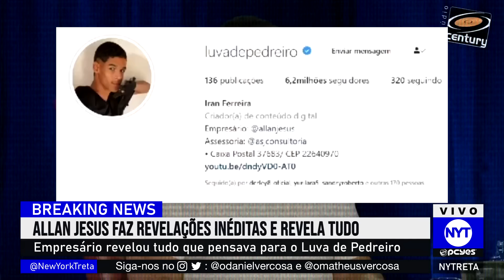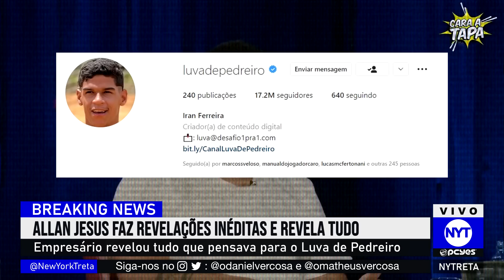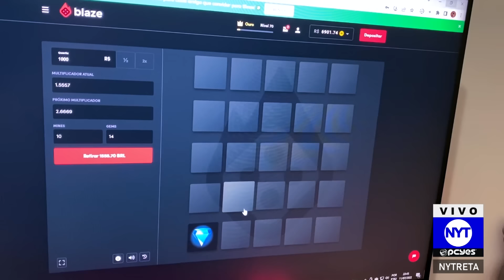DOSSIÊ! Novas descobertas sobre Luva de Pedreiro e estratégias de ex-empresário são divulgadas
Ex-empresário, Allan Jesus, revelou estratégias que eram utilizadas com o Luva de Pedreiro, afim de alavancar sua carreira.
Ex-empresário alega que Luva de Pedreiro foi manipulado.
Descobertas sobre o Luva de Pedreiro.